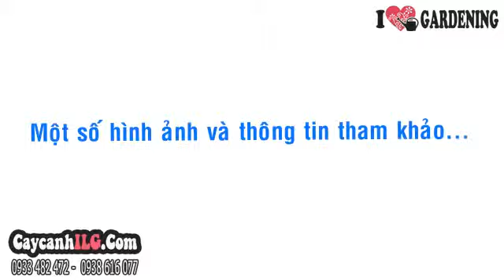Mua Bán Cây Hồng Huyết Môn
Cây Hồng Huyết Môn

Cây hồng huyết môn, cây huyết môn là cây thân thảo lâu năm, thân ngắn, lá sừng, lá mo hình trái tim đỏ thắm. Cây huyết môn trồng làm cây kiểng, cây nội thất, cây văn phòng đẹp.

Tất cả thông tin, cách chăm sóc và giá Cây Hồng Huyết Môn tại